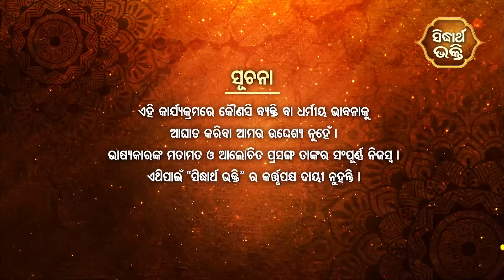ଜାଇଫୁଲ ମାଳିକା (ବିଶ୍ୱର ଭବିଷ୍ୟବାଣୀ ) Jaiphula Malika - Ep - 222 | Baba Dibakar Dash | Sidharth Bhakti